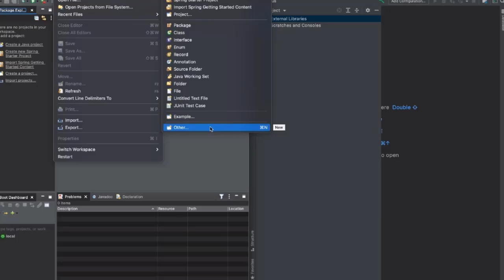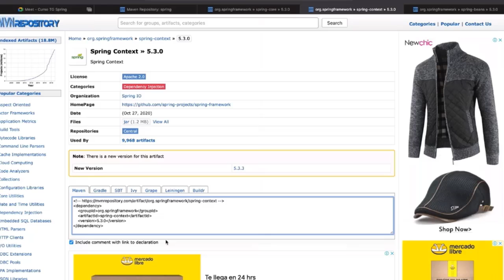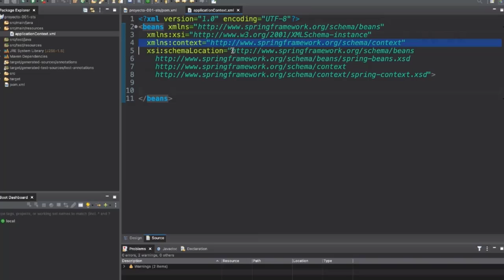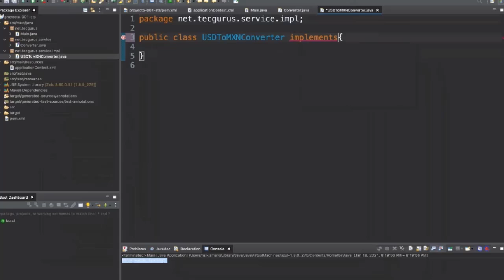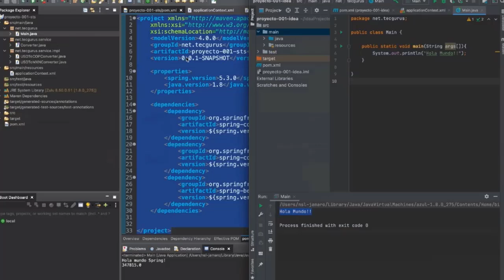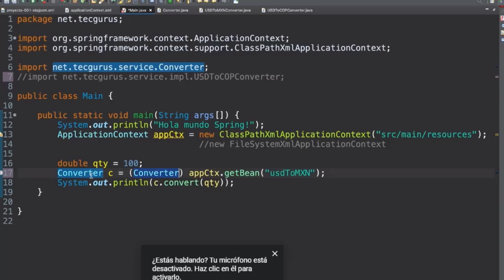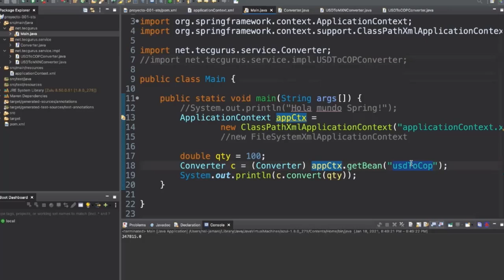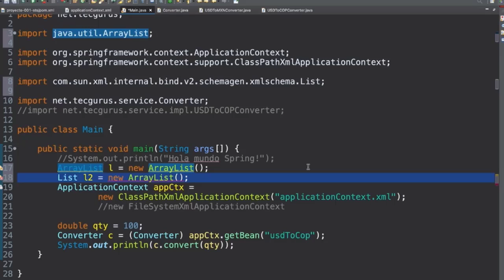¿Cómo configurar el ApplicationContext.xml? | Spring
El application context actúa como si fuera una factoría de beans, de modo que podemos obtener de él el objeto deseado.

💥Obtén mas información de nuestro curso mandando un WhatsApp con tu nombre, email al con gusto te atenderemos.